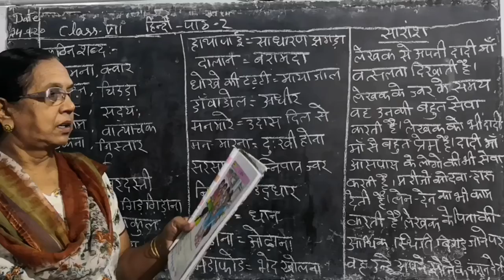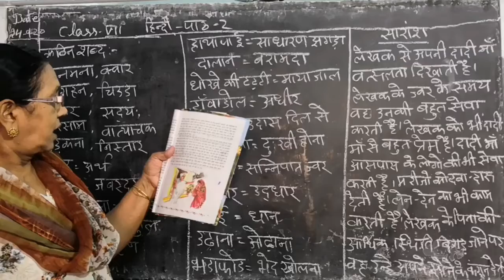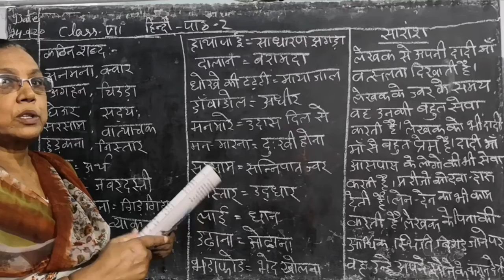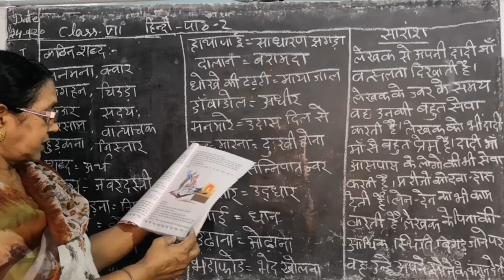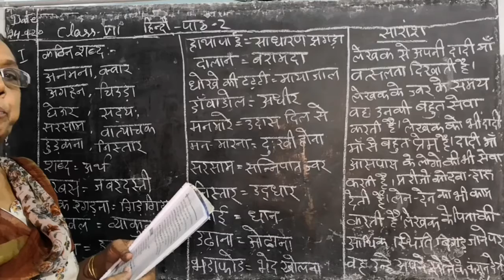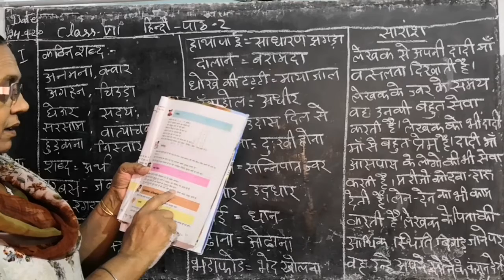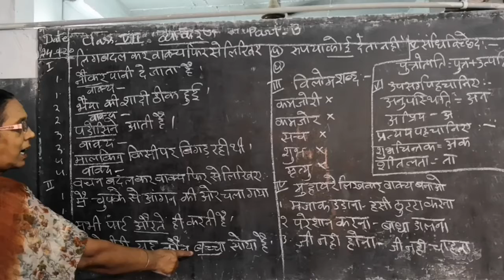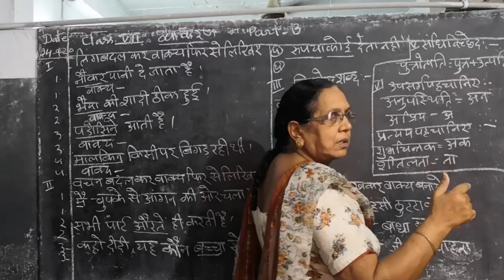Class-7 th, Hindi, lesson no 2